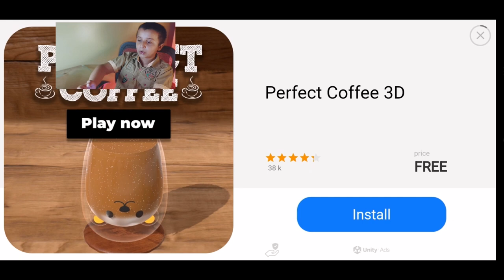Super Bear Adventure: The Ultimate Kids' Gaming Experience!| Hindi and Urdu | Gamerzkids 🧑‍🤝‍🧑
Embark on an extraordinary gaming journey with Super Bear Adventure, featuring thrilling quests, epic challenges, and adorable bears. Explore Super Bear Adventure 2, an upgraded version of the beloved bear adventure game. Dive into the action with Super Bear Adventure 10.0, and face off against Capitalus vs Capitalos. Get ready for an exciting 2023 update! Discover hacks, mods, and gameplay videos. Histórias do Super Bear await! Join the adventure now!

Exciting Gaming Adventures Await You!

Enjoy thrilling kids videos in both Hindi and Urdu on Gamerzkids. Join us for engaging adventures and gaming fun for children. 🧑‍🤝‍🧑

Feel the excitement and join us in these gaming adventures inspired by Techno Gamerz! 🎮🔥KidsVideos Hindi Urdu Gamerzkids 🧑‍🤝‍🧑📺